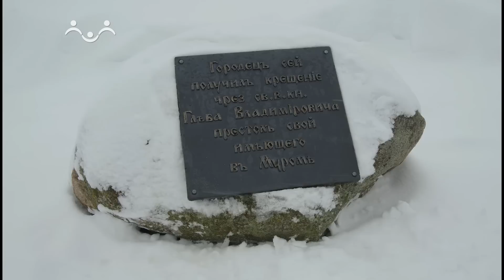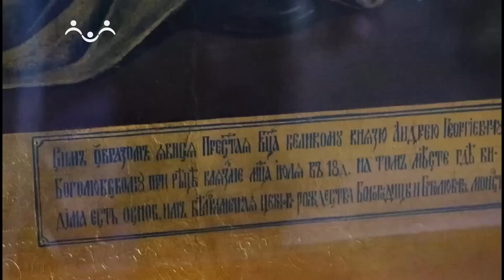Странник. Касимов. Загадки города Касимов